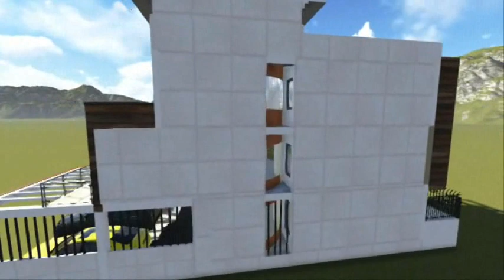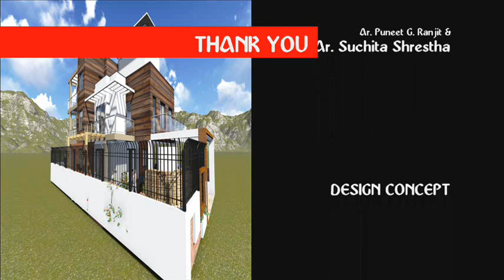Bhaisepati Villa by Ar. Puneet & Ar. Suchita, NPM Architecture & Interior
Bhaisepati Villa designed by Ar. Puneet G. Ranjit & Ar. Suchita Shrestha, NPM Architecture & Interior, Lazimpat, Kathmandu. This is the first conceptual phase of the Bhaisepati Villa for Mr. Basnet for the proposed site of Bhaisepati, Lalitpur.